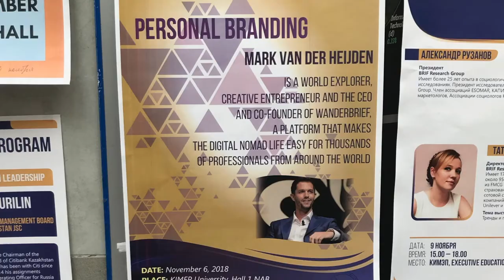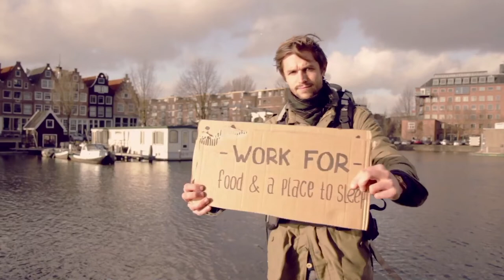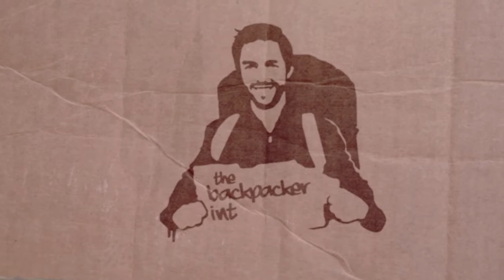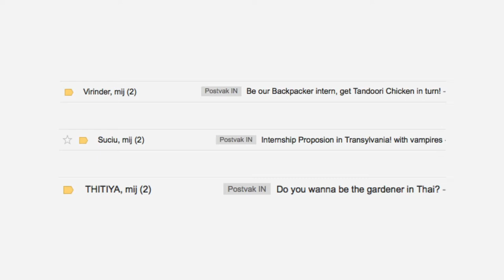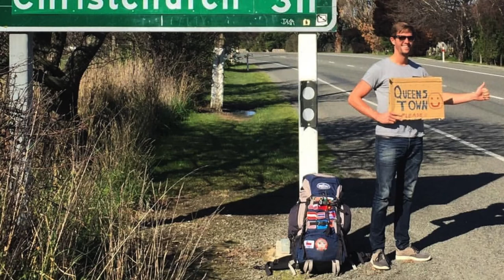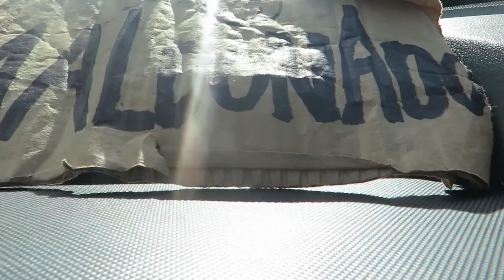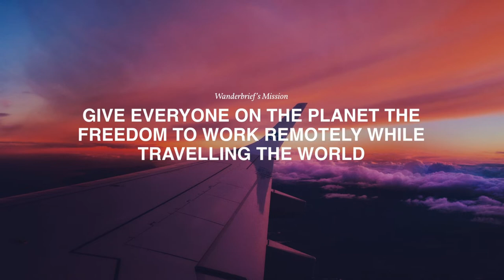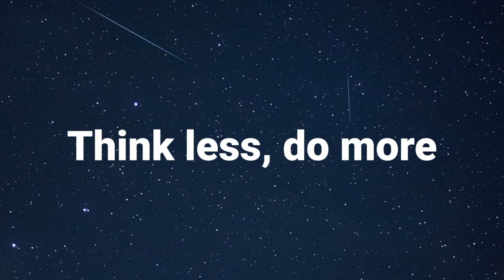PROMOTING YOURSELF AS A BRAND | Mark van der Heijden | CEO Wanderbrief | Yessenov Lectures KIMEP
Mark van der Heijden- CEO and co-founder of Wanderbrief

You will hear Mark’s personal stories and what you can learn from it

01:51 When Mark decided thinking about changes?
03:18 The backpacker intern idea
09:47 Keep it simple
10:32 Be confident
16:00 Feel free to fail
19:03 Stand up more and don’t be afraid to share your story
22:30 Always put your audience first
27:45 Homeland of digital nomads
29:47 Live your brand – Wanderbrief platform
34:08 Give all your got
37:31 Do what you’re passionate about: think less and do more